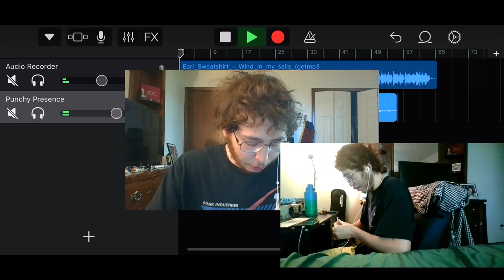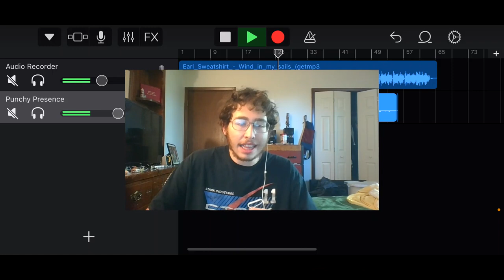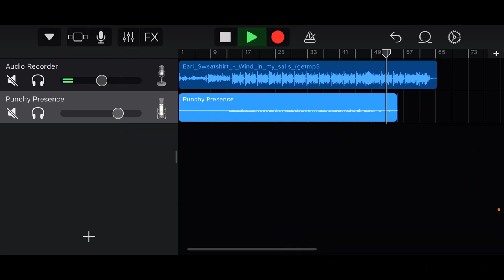How I record music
beat: wind in my sails - Earl Sweatshirt